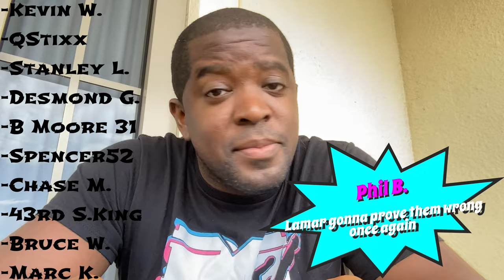ARE RAVENS SHOPPING NICK BOYLE